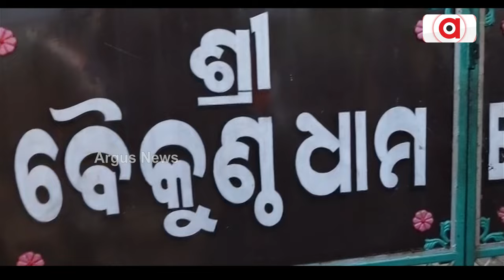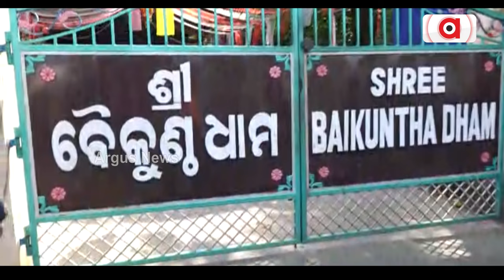ଖୋଲିବ ବୈକୁଣ୍ଠ ମଠ ର ଗୁମର | Baikunthadham Ashram Controversy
ସରକାରୀ ଜମିରେ ଗଢି ଉଠିଛି କି ଭୁବନେଶ୍ବର ଖଣ୍ଡଗିରିର ବୈକୁଣ୍ଠ ମଠ । ଜିଲ୍ଲାପାଳଙ୍କ ନିର୍ଦ୍ଦେଶ କ୍ରମେ ମଠର ମାପଚୁପ ଆରମ୍ଭ । ସରକାରୀ ପ୍ଲଟରେ ଆଶ୍ରମ ନିର୍ମାଣ ହୋଇଥିଲେ ଉଛେଦ ହେବ ବୋଲି କହିଲେ ଜିଏ ଆସିଷ୍ଟାଣ୍ଟ ନିର୍ଦ୍ଦେଶକ । ସେପଟେ ଆତ୍ମଘୋଷିତ ବାବାଙ୍କ ନାଁରେ ଆସୁଛି ଗୋଟିଏ ପରେ ଗୋଟିଏ ସଙ୍ଗିନ ଅଭିଯୋଗ । ପୋଲିସ ତଦନ୍ତ ଜାରି ।